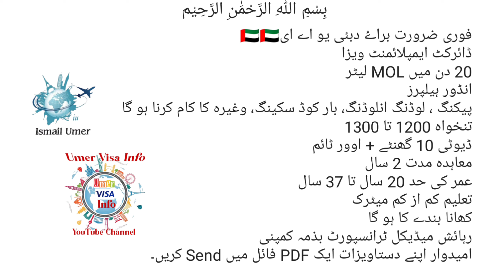Urgent Need Indoor Packing Helpers in Dubai UAE 2023, Dubai Jobs 2023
Assalamualaikum
Urgent Need Indoor Packing Helpers in Dubai UAE 2023,

How much is helper salary in Dubai?
What is the basic salary of kitchen helper in Dubai?
What is the salary of mechanical helper in Dubai?
What is the salary of Aluminium helper in Dubai?
What is the salary of packing helper in Dubai?
What is the salary of Almarai Company Dubai Packing
Helper?
What is the basic salary of helper in Dubai?
Which job is best in Dubai for Pakistani?
Food Packing Helper jobs in Dubai
5 star hotel waiter salary in Dubai
UAE labor force
Gulf Construction Jobs vacancies
Construction Jobs in Dubai For Foreigners
Road construction jobs in Dubai
Construction Jobs in Dubai for Freshers
Dubai Construction Company Vacancy 2022
Construction in Dubai
Security Jobs in Dubai with Free visa and
Security Guard Jobs in Dubai with free visa
2021
security guard jobs in abu dhabi (with free
visa)